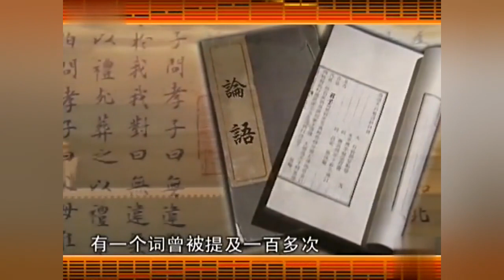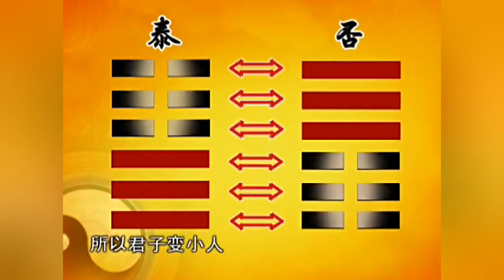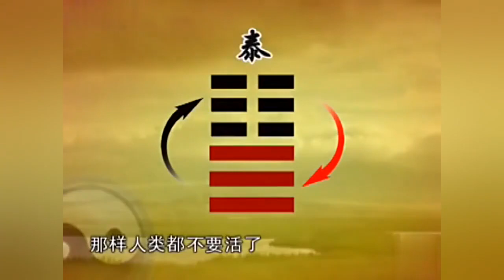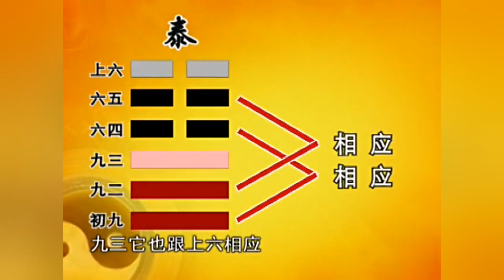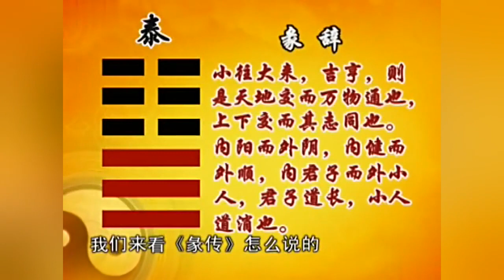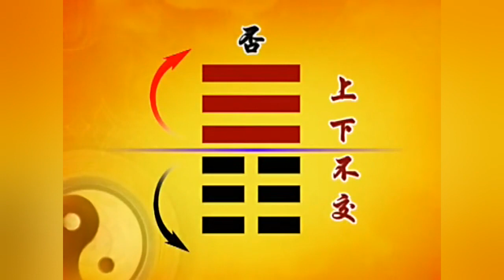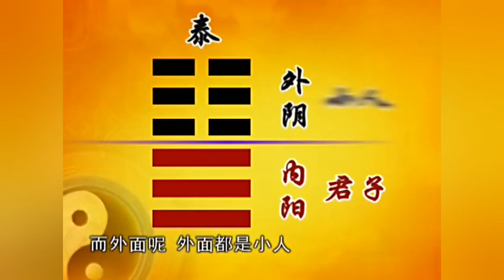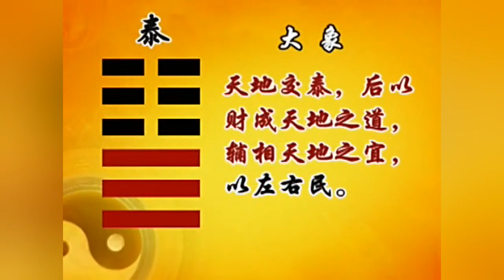27 027、曾仕强教授视频讲座《易经的智慧》 27 泰卦上 天下太平